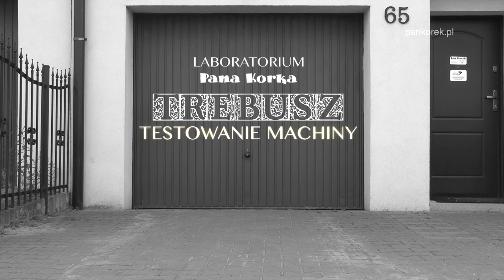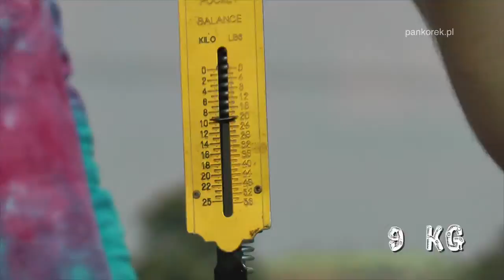Naukowcy Pana Korka testują trebusz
Fizyk nazwałby trebusz urządzeniem do zamiany energii potencjalnej podniesionej masy (przeciwwagi) na energię kinetyczną pocisku wylatującego z procy zaczepionej na dłuższym ramieniu tego urządzenia. Początkowa prędkość pocisku zależy od masy przeciwwagi i samego pocisku — ciężka przeciwwaga i lekki pocisk to teoretycznie najlepsze rozwiązanie. Zasięg, czyli odległość, jaką pokona pocisk w poziome, zależy od prędkości początkowej — im większa, tym dalej strzelimy oraz od kąta, pod którym pocisk wylatuje z procy. Przy określonej prędkości początkowej zasięg będzie największy dla kąta 45 stopni. Franek, Przemek i Michał z Laboratorium Pana Korka testowali zasięg składanej machiny oblężniczej zmieniając masę przeciwwagi i pocisków.

Informacji dotyczących organizacji warsztatów, wykładów i pokazów Szalonych Naukowców Pana Korka udziela manager Agnieszka Jaworska.

Vangelis — fragment tematu z filmu "Chariots of Fire" w reż. Hugh Hudsona